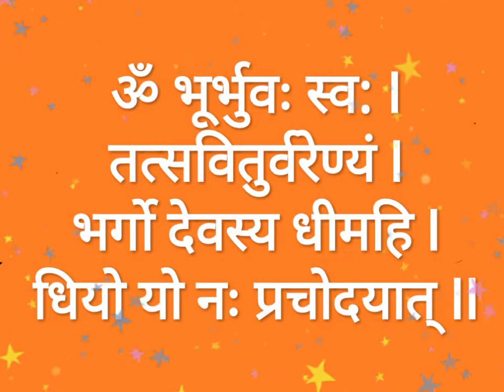गायत्री मंत्र और मंत्र का उच्चारण कैसे करे | Gayatri Mantra | Om Bhure Bhuvan Swaha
गायत्री मंत्र और मंत्र का उच्चारण कैसे करे. Gayatri mantra uccharan.